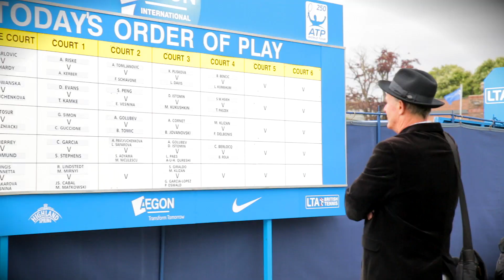Aegon International 2014